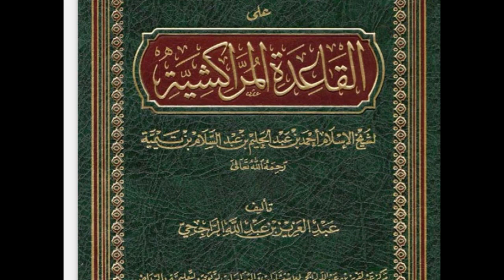القاعدة المراكشية اسم المؤلف: شيخ الإسلام ابن تيمية الدارس (4)AL KA IDATUL MARAKISHIYA